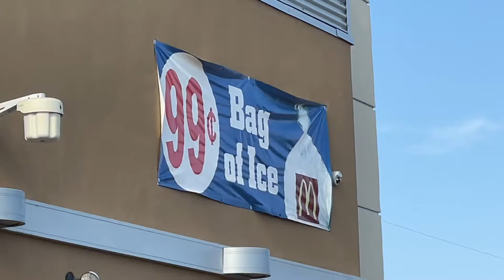Steering Knob | Flip-Up Sunglasses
Come along with me as I drive around town and talk a little about what’s been going on during the week and some talk story about the day.

You should become a DoorDash driver!

I love this app for saving on gas. I've gotten $42 so far. My code 3NH7X gets you a 15¢/gal bonus

Shipping on orders over $35 at e4Hats.com.